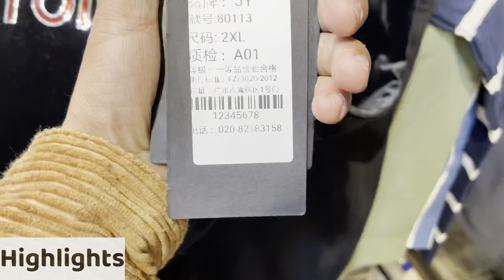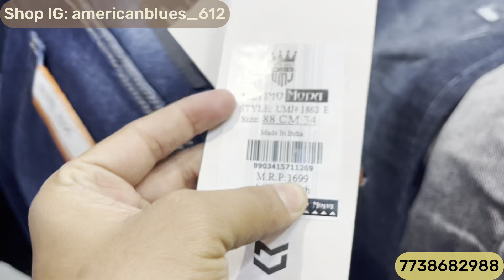100% Imported Clothes | Branded Zipper |Celebrities Clothes | Jacket,Shirt,T-Shirt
Faisuu Is Here ❤️

Shop address: american blues next to samshad nagar opposite sanjay nagar  5 min from mumbra railway station

Shop Instagram
ニニニニニニニニニニニニ

=2=

American Blues
American blues collection
American blues wholesale
American premium collection
Justlook collection
Justlook branded clothes
Justlook wholesale
Justlook new collection just look colaba new video just look colaba retail just look colaba wholesale justlook colaba mumbai original jeans in mumbai original t-shirts
original jeans in mumbai original t-shirts
branded clothes mumbai market just look colaba colaba causeway shopping
justlook colaba colaba causeway just look wholesaler
branded clothes in cheap price in mumbai just look retail
branded clothes wholesale in mumbai branded cloth with bill branded hoodies wholesale branded clothes for men branded clothes for men surplus clothes in mumbai firoz collection sale branded sweatshirt in mumbai firoz collection mumbai firoz collection colaba bangkok collection
100% orginal clothes